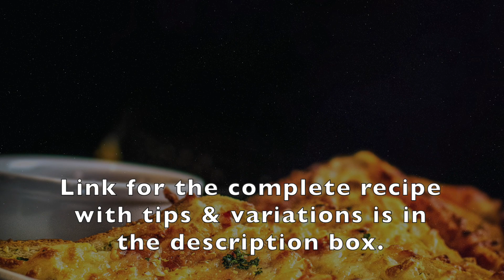Easy and Quick 5 Minutes Chilli Cheese Toast Recipe - Breakfast Recipe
Chilli cheese toast is a delicious and popular snack or starter where a toast is prepared with chillies, garlic and cheese toppings. Made with only a few ingredients and it takes only 5 minutes to create at home.

This incredibly delicious chilli cheese toast is perfect for a quick breakfast, brunch, starter, or as an evening snack with a cup of hot tea or coffee.

When melted cheese meets with garlicky chili flavors, you get this Indian street food — chilli cheese toast. Red chillies and chili flakes add the perfect heat to gooey melted mozzarella, and the buttery garlic flavor takes it to the next level. All these amazing flavors and textures make this double chilli, garlic, and cheesy snack more enticing.

You can make this mouth-watering cheese toast either using a skillet or in an oven. They turn out excellently crispy and delightful either way. In this step by step video recipe post, I have shown the methods of making cheese chilli toast on Tawa (griddle/skillet), and in the oven.

❑ Cook time: 05 Minutes

Ingredients For Chilli Cheese Toast:

✤ 4 sandwich bread slices
✤ 2 tablespoons salted softened butter (either microwave butter for 15 seconds or keep it at room temperature for 30 minutes.)
✤ 1 medium-sized finely chopped red or green chillies
✤ 2 teaspoons + 1 teaspoon finely chopped or minced garlic (or according to your preference)
✤ 2 tablespoons chopped parsley or coriander leaves
✤ 1/4 teaspoon black pepper powder (optional)
✤ 1/2 tsp chili flakes or to taste

▶︎▶︎▶︎▶︎ Kitchen Gadgets I use and recommend ◀︎◀︎◀︎◀︎

Pressure Cooker
Waffle maker
Hand Mixer
Gas Stove
Mixer Grinder
Oven Toaster Grill
Microwave Oven
Grill Sandwich Toaster
Frying Pan
Food Processor
Stand Mixer
Garlic Presser
Immersion Blender

Camera Body 1
Camera Body 2

Lens 1
Lens 2
Lens 3
Lens 4

Tripod 1
Tripod 2